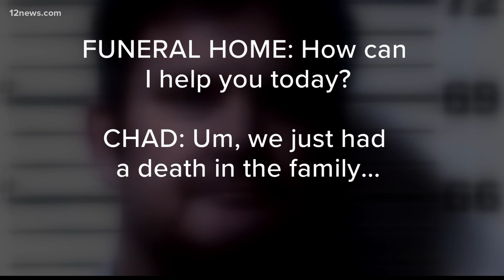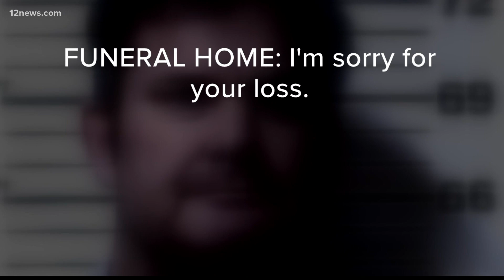Chad Daybell called Chandler funeral home with fake backstory after Charles Vallow's death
New evidence from the Chandler Police Department indicates that Chad Daybell called a Chandler funeral home in the hours following Charles Vallow's death.

Two recordings, released Tuesday by Chandler police, reveal that Chad Daybell called Valley of the Sun Mortuary and Cemetery in Chandler on July 11, 2019, the same day Charles Vallow died.

In a report, Chandler police said Chad Daybell "obviously lied" about his name, location and death in his family.